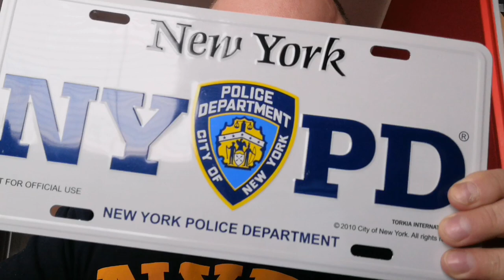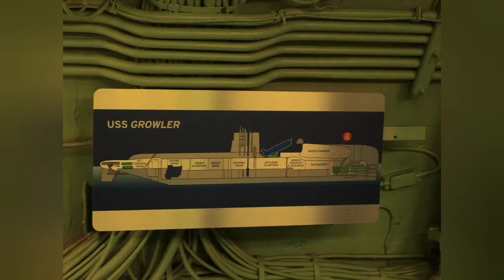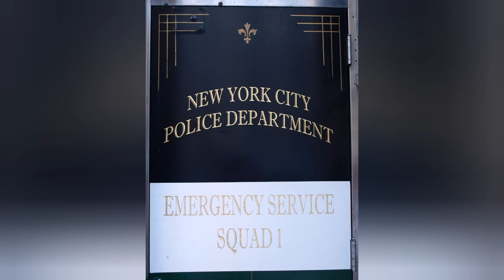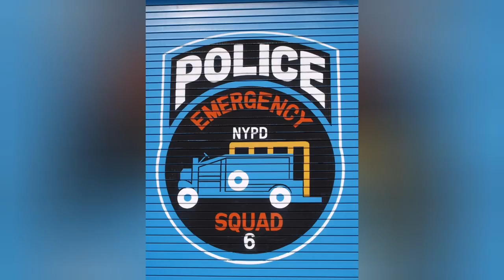Čech u policie v New Yorku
pokračování návštěvy New Yorku